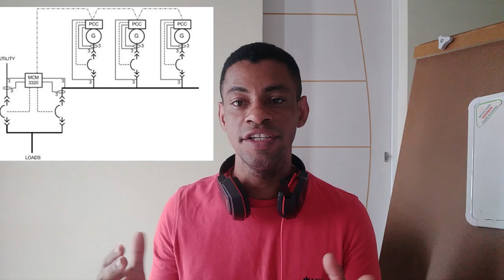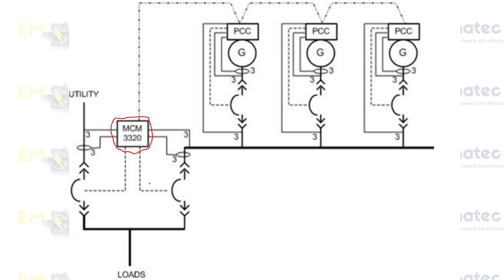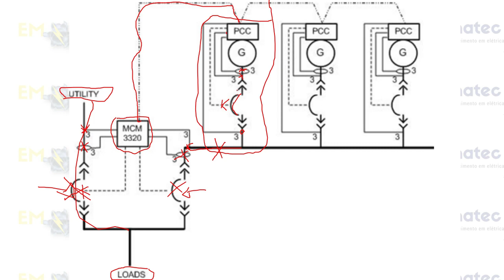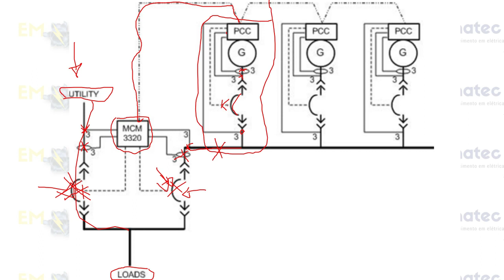Como funciona o comando de transferência de um gerador .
Aula exclusiva,grupo gerador, nesta aula eu explico o funcionamento genérico de um sistema para transferência concessionária  grupo geradores.
Em em um diagrama unifilar eu explico toda lógica de funcionamento .